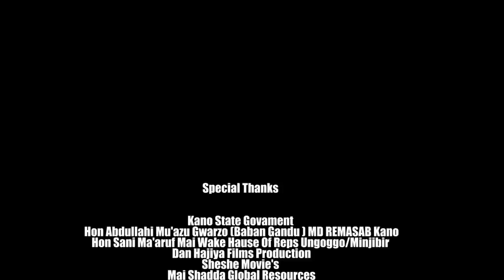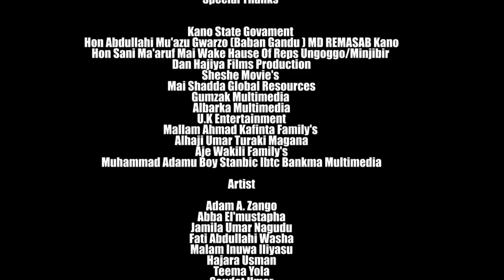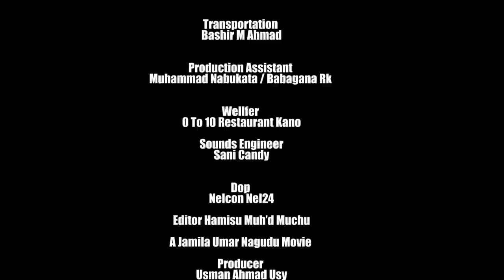Karfen Kafa {Adam A Zango} - Hausa Movies 2021 | Hausa Film 2021